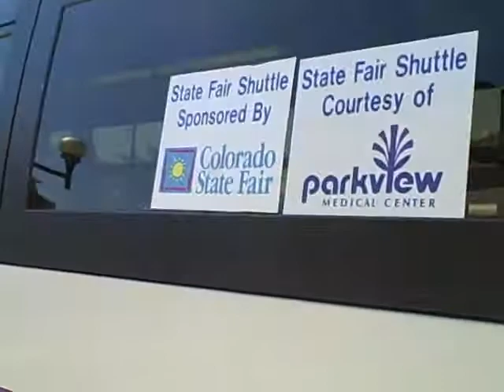NovaBUS RTS and TMC RTS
A look at some nice buses